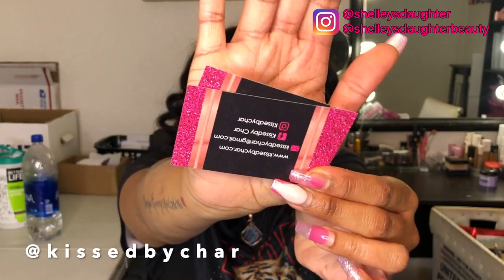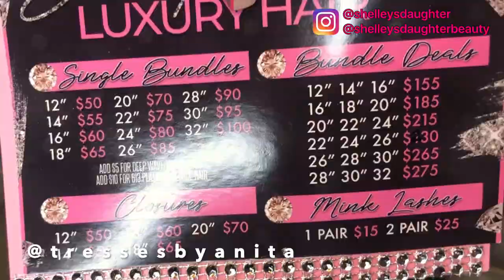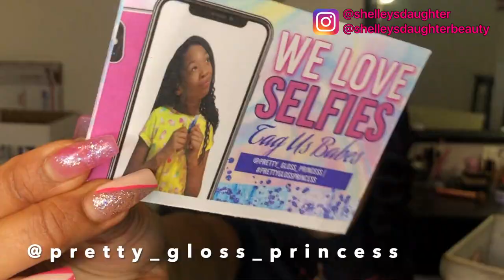Small Business Promo Pt.6 | Promoting & Supporting Other Small Businesses | (Promo is Closed)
💕My Lipgloss Recipe E-Guide💕 A Step By Step How to Make Lipgloss E-Guide. Including exact measurements .

***Promo is closed, Please do not send anymore items for promo. Promo has been closed since August 7th, PLEASE do Not Send Anymore Promo Items. I am no longer accepting promo packages. ***